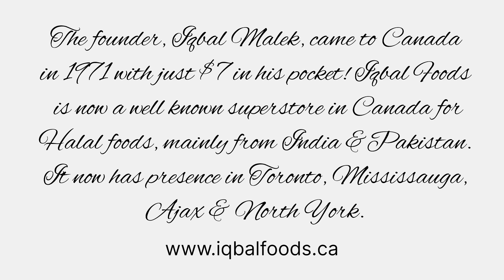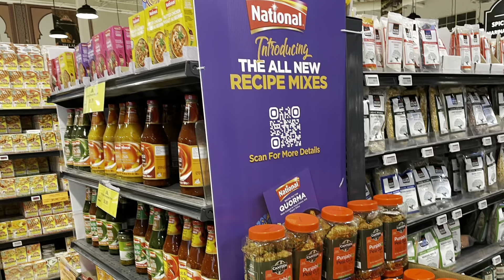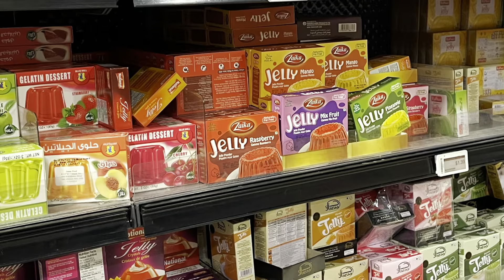Iqbal Foods, Mississauga